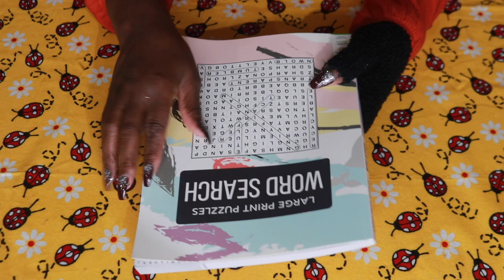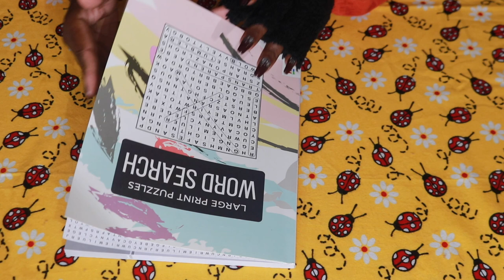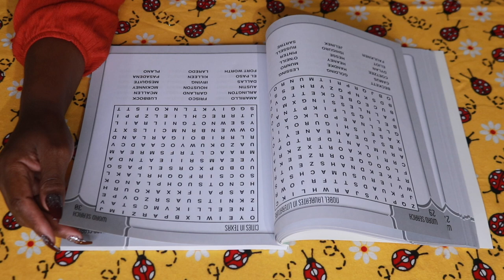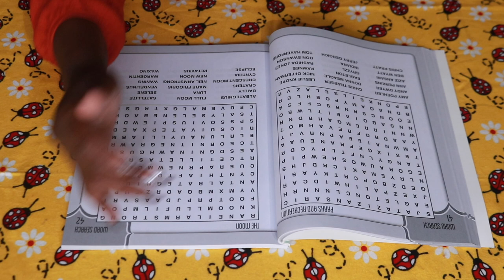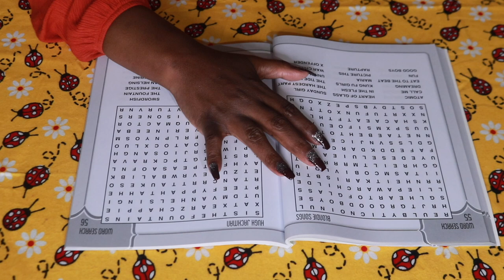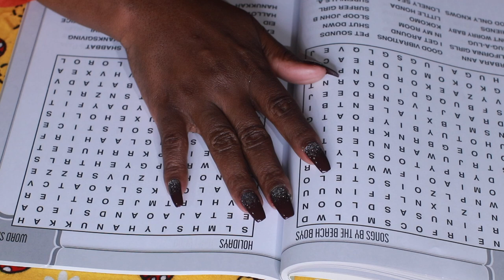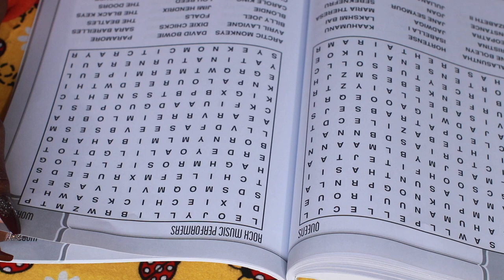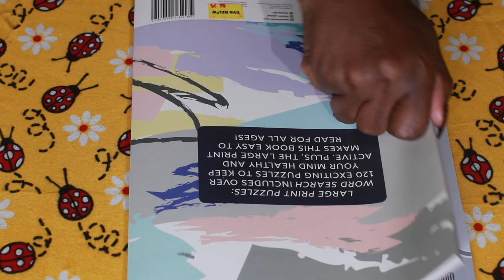About Time For A New Word Search Book Page Turning ASMR Trident Chewing Gum